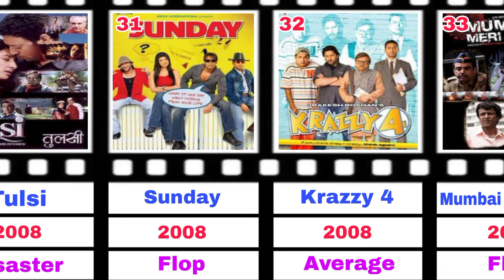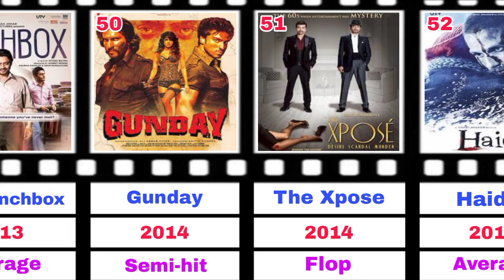Irrfan Khan | Filmography | Year & Verdict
Indian Actor Irrfan Khan | Filmography | Year & Verdict

Nambar 1
Movie name
 Drishti
year 1991
verdict Hit

Nambar 2
Movie name
 Ek Doctor Ki Maut
year 1991
verdict Average

Nambar 3
Movie name
 Purush
year 1992
verdict Flop

Nambar 4
Movie name
 Karamati Coat
year 1994
verdict Disaster

Nambar 5
Movie name
 Vaade Iraade
year 1994
 verdict Disaster

Nambar 6
Movie name
 Bada Din
year 1998
 verdict Disaster

Nambar 7
Movie name
 Ghaath
year 2000
 verdict Disaster

Nambar 8
Movie name
 Kasoor
year 2001
 verdict Average

Nambar 9
Movie name
 Gunaah
year 2002
verdict Flop

Nambar 10
Movie name
 Pratha
year  2002
 verdict Disaster

Nambar 11
Movie name
 Dhund - The Fog
year  2003
verdict Disaster

Nambar 12
Movie name
 Haasil
year 2003
 verdict Disaster

Nambar 13
Movie name
 Supari
year  2003
 verdict Disaster

Nambar 14
Movie name
 Footpath
year 2003
 verdict Flop

Nambar 15
Movie name
 Maqbool
year 2004
 verdict Disaster

Nambar 16
Movie name
 Charas - A Joint Effort
year 2004
verdict Disaster

Nambar 17
Movie name
 Aan - Men at Work
year 2004
 verdict Disaster

Nambar 18
Movie name
 Rog
year  2005
verdict  Disaster

Nambar 19
Movie name
 Chehraa
year 2005
verdict Disaster

Nambar 20
Movie name
 7 1/2 Phere
year 2005
 verdict Disaster

Nambar 21
Movie name
 Chocolate
year 2005
 verdict Flop

Nambar 22
Movie name
 The Film
year  2005
verdict Disaster

Nambar 23
Movie name
 Mr. 100% - The Real Player
year 2006
 verdict Disaster

Nambar 24
Movie name
 Yun Hota Toh Kya Hota
year 2006
 verdict Disaster

Nambar 25
Movie name
 The Killer
year 2006
verdict  Disaster

Nambar 26
Movie name
 Deadline - Sirf 24 Ghante
year  2006
 verdict Disaster

Nambar 27
Movie name
 Life In A Metro
year  2007
 verdict Semi Hit

Nambar 28
Movie name
 Apna Asmaan
year  2007
 verdict Disaster

Nambar 29
Movie name
 Aaja Nachle
year 2007
 verdict Flop

Nambar 30
Movie name
 Tulsi
year  2008
verdict Disaster

Nambar 31
Movie name
 Sunday
year 2008
verdict Flop

Nambar 32
Movie name
 Krazzy 4
year 2008
 verdict Average

Nambar 33
Movie name
 Mumbai Meri Jaan
year 2008
verdict Flop

Nambar 34
Movie name
 Chamku
year 2008
 verdict Disaster

Nambar 35
Movie name
 Dil Kabaddi
year 2008
verdict  Flop

Nambar 36
Movie name
 Billu
year 2009
verdict  Flop

Nambar 37
Movie name
 New York
year 2009
 verdict Hit

Nambar 38
Movie name
 Acid Factory
year 2009
verdict Disaster

Nambar 39
Movie name
 Right Yaa Wrong
year  2010
 verdict Disaster

Nambar 40
Movie name
 Knock Out
year 2010
 verdict Disaster

Nambar 41
Movie name
 Hisss
year 2010
 verdict Disaster

Nambar 42
Movie name
 Yeh Saali Zindagi
year 2011
 verdict Below Average

Nambar 43
Movie name
 7 Khoon Maaf
year 2011
 verdict Flop

Nambar 44
Movie name
year 2011
 verdict Flop

Nambar 45
Movie name
 Chillar Party
year 2011
 verdict Flop

Nambar 46
Movie name
 Paan Singh Tomar
year 2012
 verdict Semi Hit

Nambar 47
Movie name
 Saheb Biwi Aur Gangster Returns
year 2013
 verdict Below Average

Nambar 48
Movie name
 D Day
year 2013
 verdict Flop

Nambar 49
Movie name
 The Lunchbox
year 2013
 verdict Average

Nambar 50
Movie name
 Gunday
year 2014
 verdict Semi Hit

Nambar 51
Movie name
 The Xpose
year 2014
verdict  Flop

Nambar 52
Movie name
 Haider
year  2014
 verdict Average

Nambar 53
Movie name
 Piku - Motion Se Hi Emotion
year 2015
verdict Hit

Nambar 54
Movie name
 Talvar
year 2015
verdict Semi Hit

Nambar 55
Movie name
 Jazbaa
year 2015
 verdict Flop

Nambar 56
Movie name
 Madaari
year 2016
verdict Flop

Nambar 57
Movie name
 Hindi Medium
year  2017
 verdict Hit

Nambar 58
Movie name
 Qarib Qarib Singlle
year 2017
verdict Flop

Nambar 59
Movie name
 Blackmail
year 2018
 verdict Flop

Nambar 60
Movie name
 Karwaan
year 2018
verdict Flop

Please